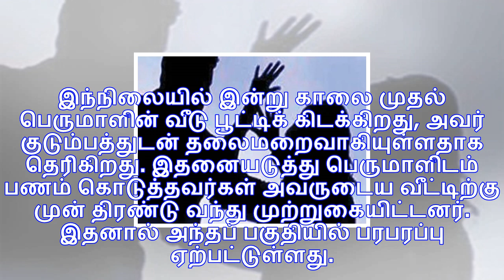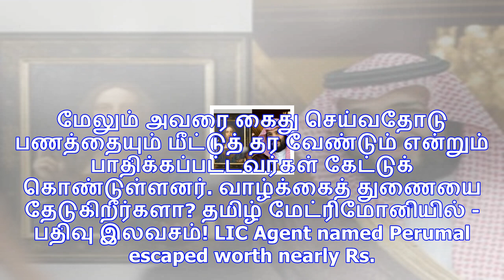ரூ. 30 கோடி பணத்துடன் எல்ஐசி ஏஜென்ட் மாயம்... செய்யாறில் பரபரப்பு!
செய்யாறு : செய்யாறில் மாத தவணை, முன்பணம் என 200 பேரிடம் சுமார் ரூ. 30 கோடி வரை வசூல் செய்த எல்ஐசி ஏஜ...